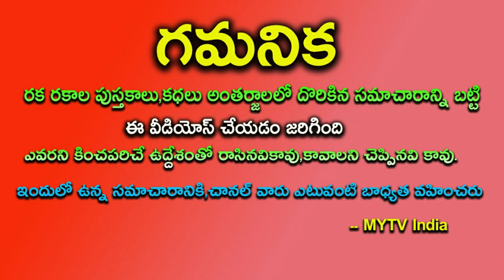సెప్టెంభర్ 18 చంద్రగ్రహణం 12 రాశులవారు 108 సార్లు ఈ మాటపలకాలి ఈ 3 రాశులకు కుబేరయోగమేlunareclipse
సెప్టెంభర్ 18 2 వ చంద్రగ్రహణం 12 రాశులవారు 108 సార్లు ఈ మాటపలకాలి ఈ 3 రాశులకు కుబేరయోగమేlunareclipse